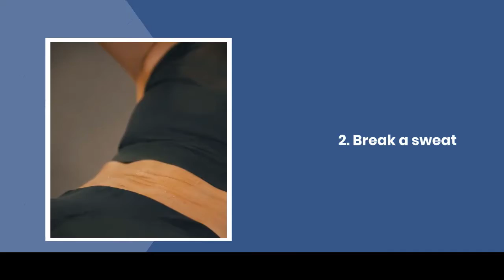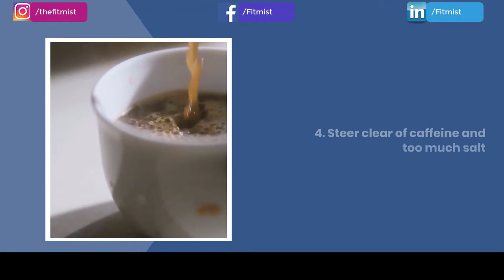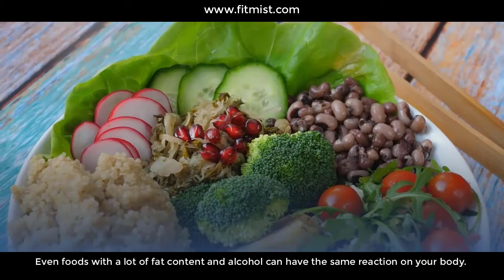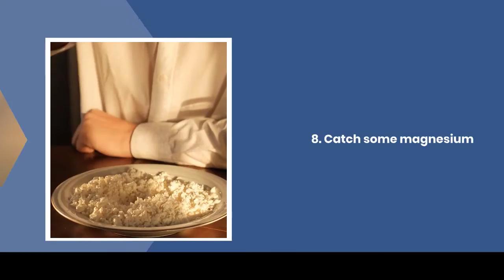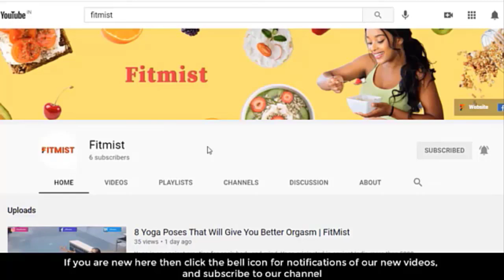9 Simple Home Remedies For Instant Period Pain Relief | Fitmist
Still looking for the best period pain relief? Period pain or period cramps can be really become intolerable sometimes. Today, we are here with a video where you will get to learn about 9 simple home remedies for period pain relief. Watch our video till the end to learn more about why period pain occurs and should you visit the doctor. Did you know you can try workout during periods to reduce the pain? Watch our video to learn more about the remedies.